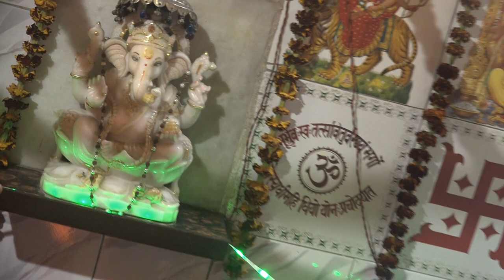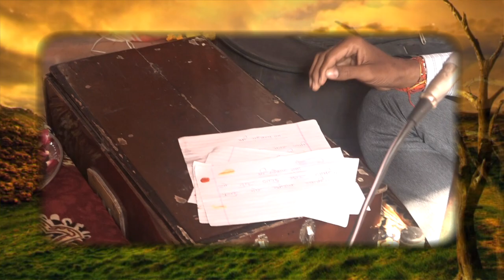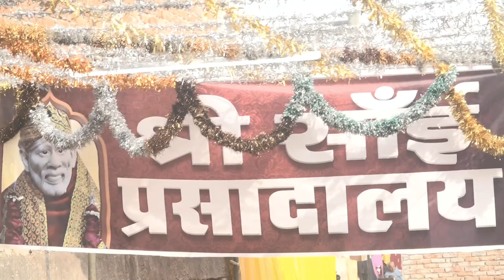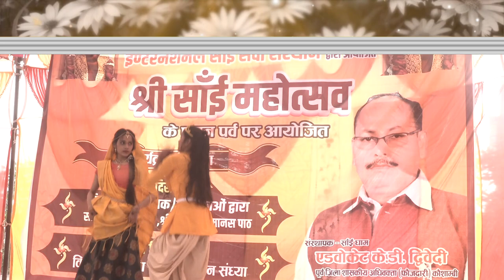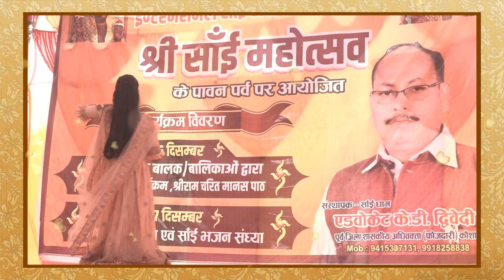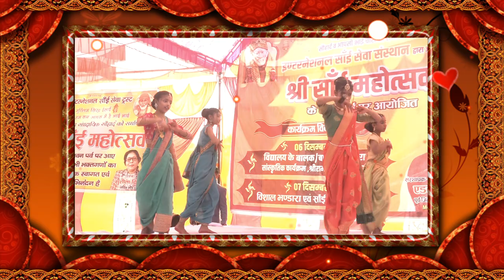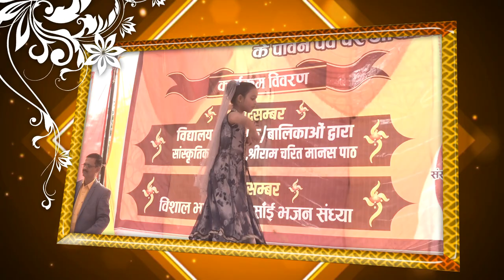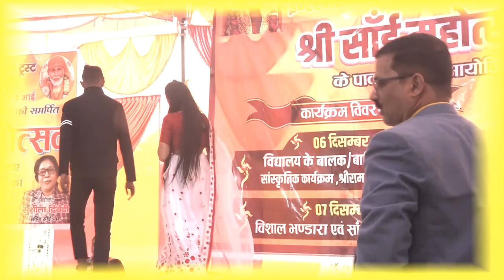Sai festival 2022 part - 2